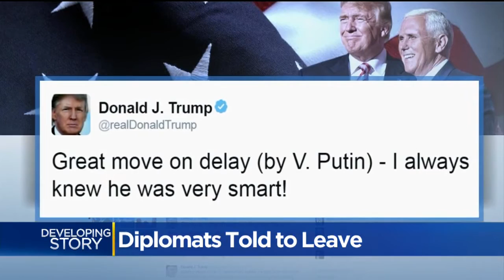Russian Diplomats Tight-Lipped As They Prepare To Leave United States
As part of the U.S. sanctions, the administration closed a compound in Maryland and another in New York and ordered 35 officials from the embassy and Russian consulate in San Francisco to leave the country.